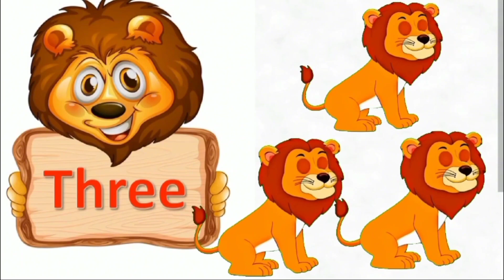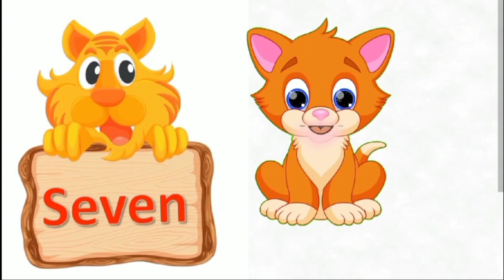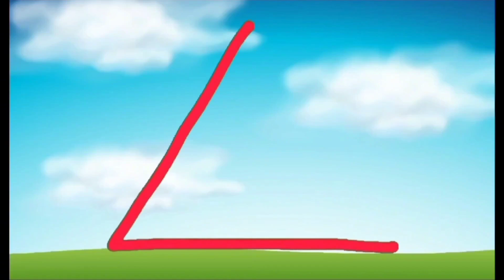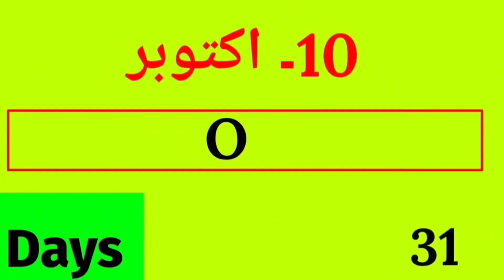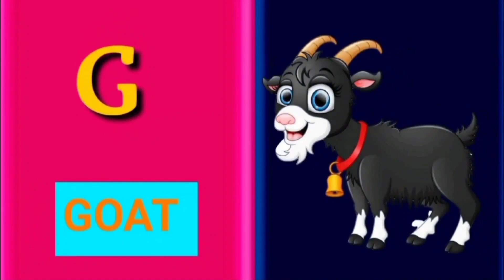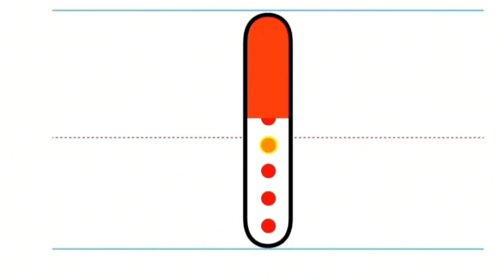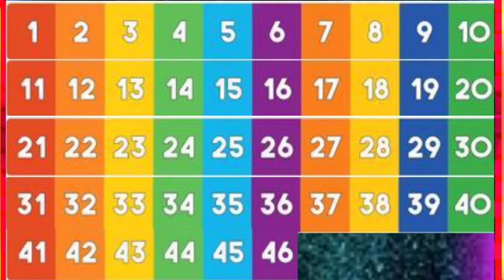Baby Shark Dance | Baby Shark Doo Doo Doo Nursery Rhyme#kidstv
Educational and entertaining songs for kids. With us, kids will learn to count, read, sing and dance.

Welcome to CocozoneI! We are a channel where you can find educational and at the same time fun, entertaining videos for children. We will make your day even better and more enjoyable! Your kids will LOVE watching our fun videos! Get ready to dive into the magic and friendly atmosphere of CocozoneI!